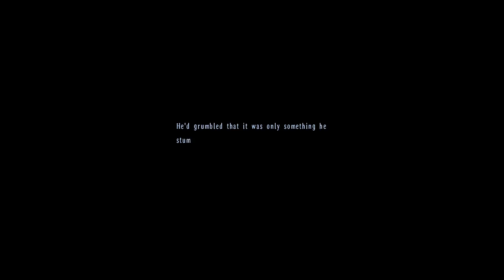Omega Plays Trails in the Sky the 3rd episode 42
Basically, this Moon Door is about the kids at Mercia trying to come up with a present for Matron Theresa.  Afterwards, we need Anelace for the next part of the sixth plain.  A mirrored version of the Ouroboros lab from SC.